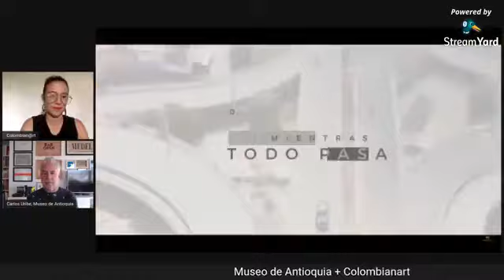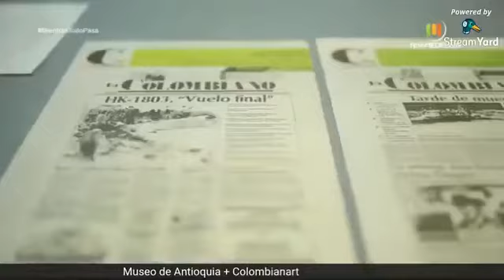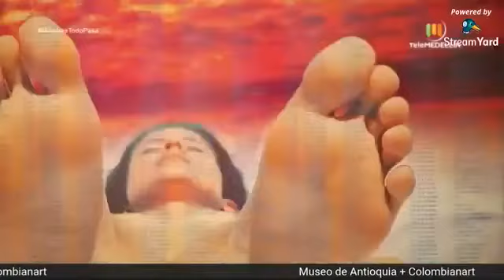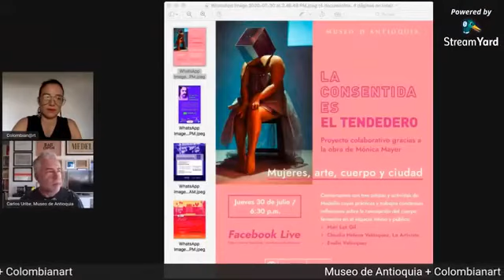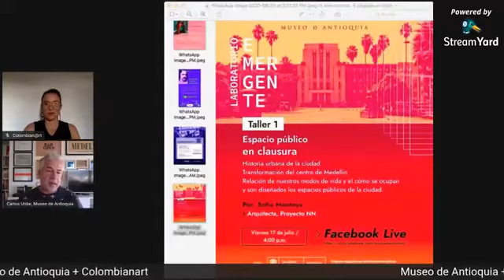Conversando Carlos Uribe Curador Museo De Antioquia Galeria Colombianart y Arte Global Internacional